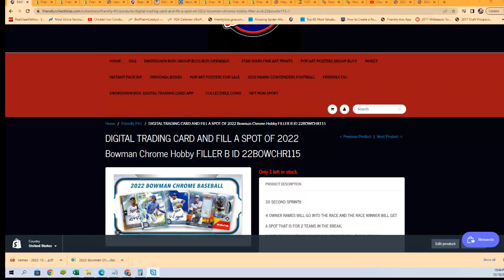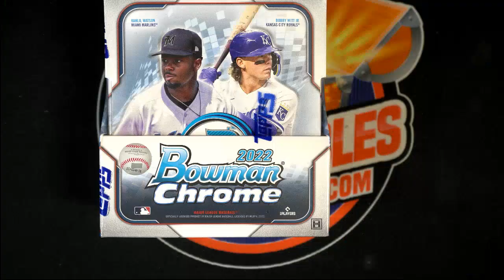2022 Bowman Chrome Hobby FILLER B ID 22BOWCHR115